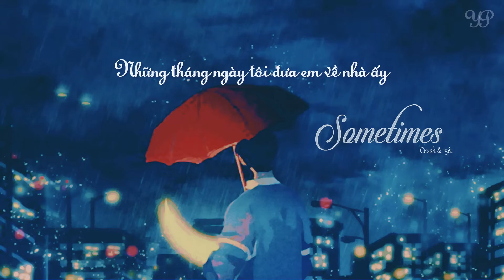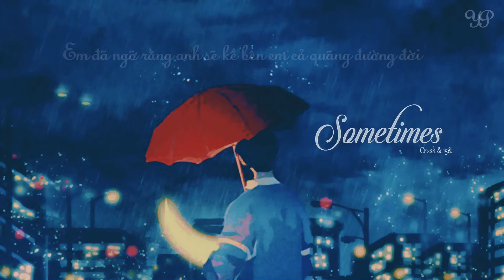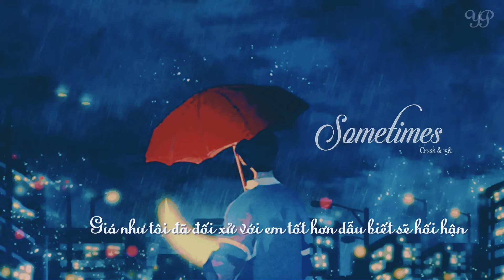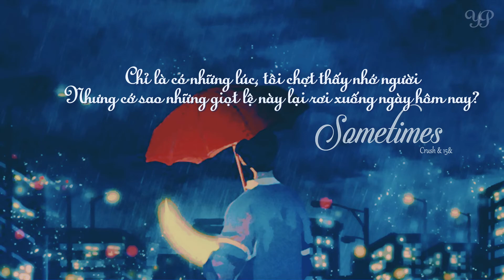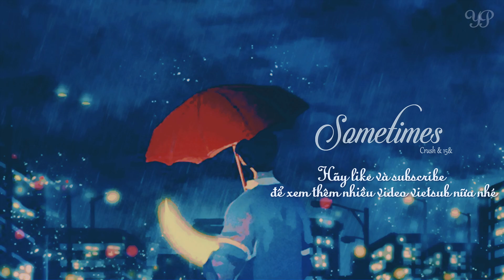Vietsub • Sometimes • Crush X Baek Yerin (15&)